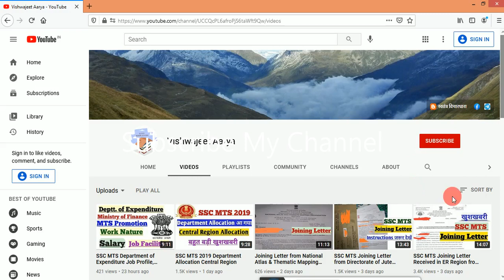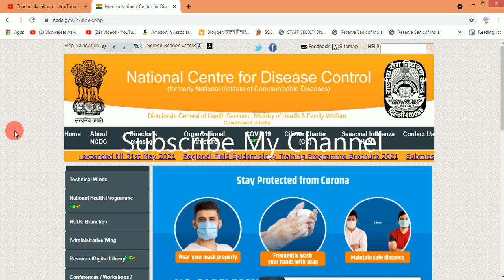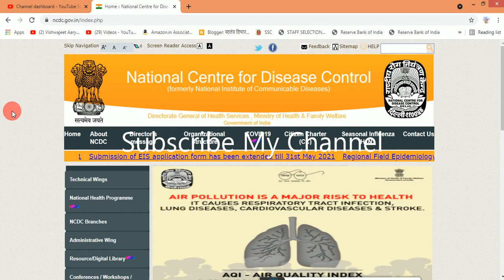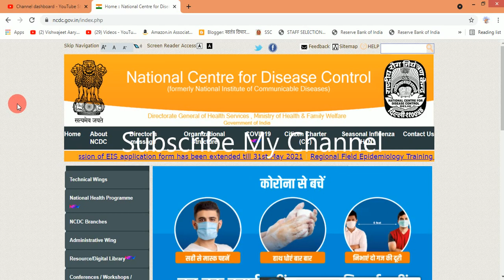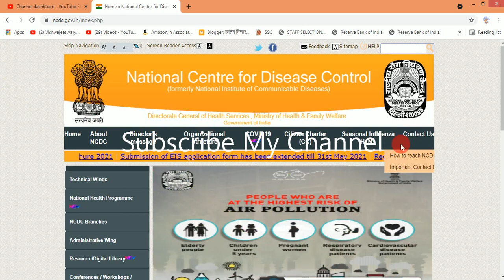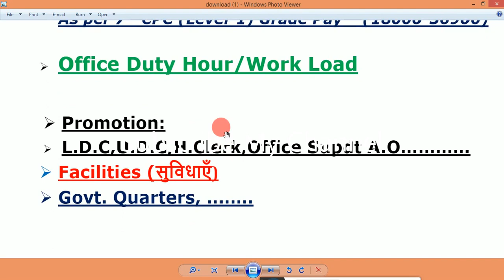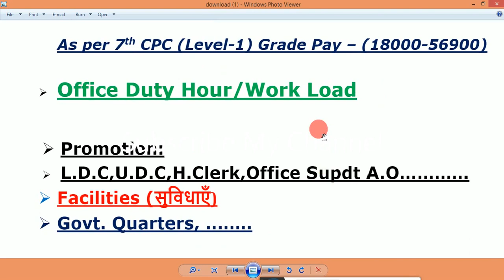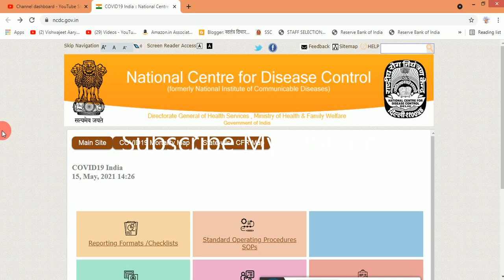SSC MTS National Centre for Disease Control (NCDC) Job Profile, Promotion, Salary all facilities